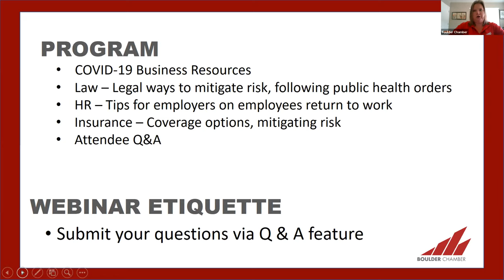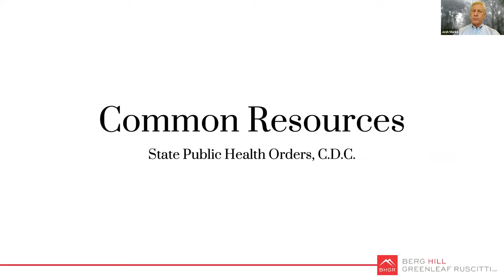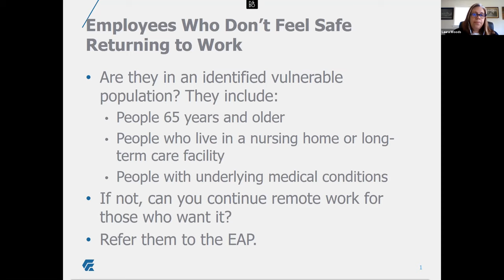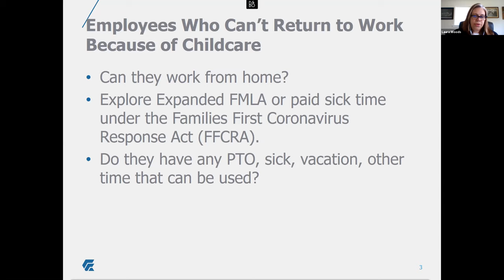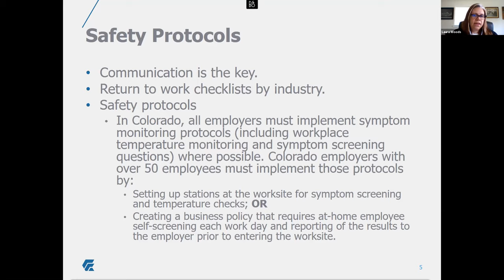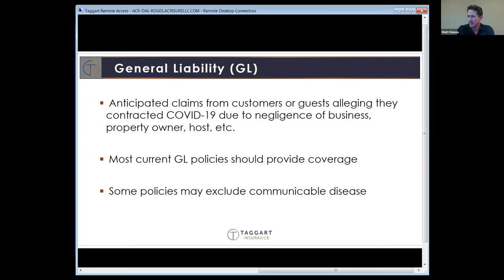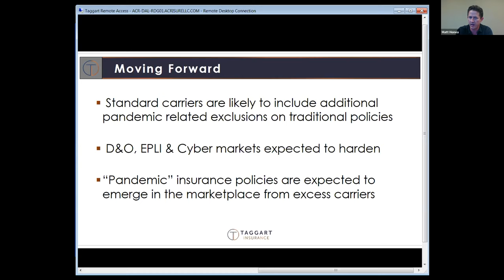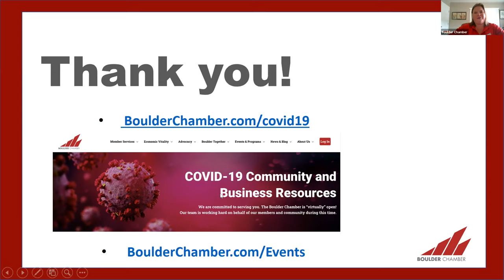Mitigating Liability and Risk in Re-Opening Economy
However, many companies re-opening in this new environment fear potential liability if an employee, vendor or customer gets sick.  There are a lot of questions about mitigating liability and risk, whether it is employees wanting to be safe from coronavirus in the workplace or customers claiming negligence in failing to prevent the transmission of the virus. We were joined by leaders in law, insurance and HR discussing this critical and timely topic.

Panelists included:
Matt Honea, Commercial Insurance Advisor, Taggart Insurance
Josh Marks, Partner, Berg Hill Greenleaf Ruscitti
Laura Woods, Information Services Manager, Employer's Council